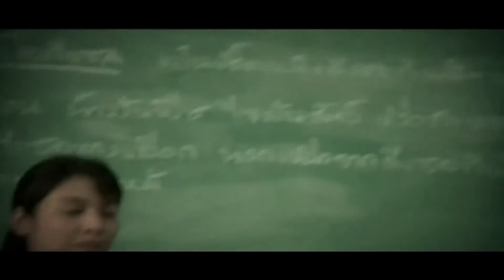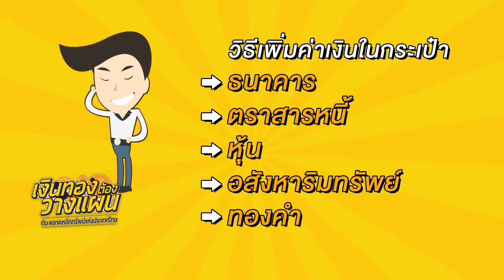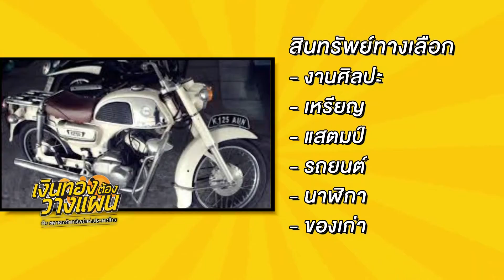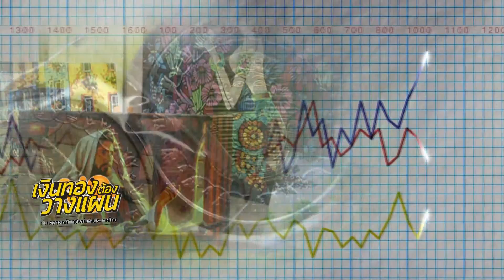เงินทองต้องวางแผน Season 2 ตอนที่ 2 “สุขนิยม” โดยคุณณัฐพล มุขขันธ์ (4 of 4)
เงินทองต้องวางแผน Season 2 ตอนที่ 2 “สุขนิยม” โดยคุณณัฐพล มุขขันธ์
'ผู้กำกับมิวสิกวิดีโอ' ผู้ทำงานยึดถือความสุขเป็นหลัก ด้วยทัศนคติแบบ "สุขนิยม" ว่าจะมีมุมมองต่อการบริหารจัดการ การเงินส่วนบุคคลอย่างไรให้ "สุขนิยม"
เรียนรู้แบบฉบับเงินทองต้องวางแผน กับตลาดหลักทรัพย์แห่งประเทศไทย ทาง

ความรู้การออมการลงทุน